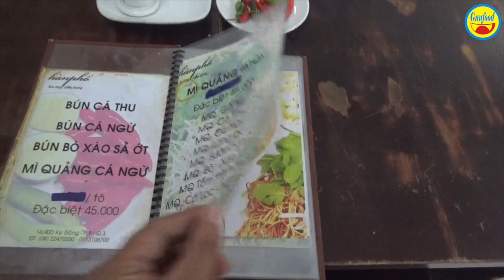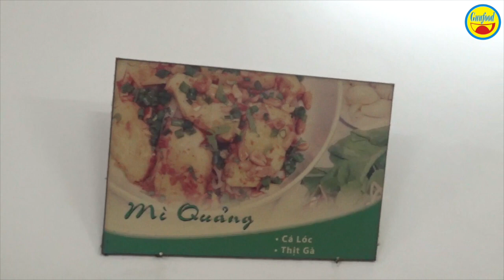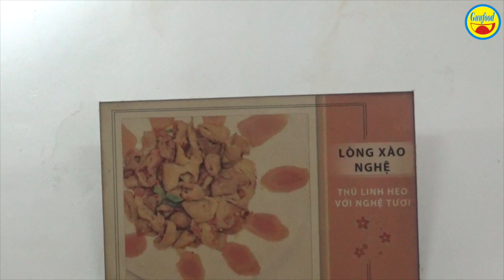Thưởng thức những món ăn đậm chất Quảng ở quán Hàn Phố - Sài Gòn - Guufood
Quán Hàn Phố, tọa lạc tại địa chỉ số 14/40D đường Kỳ Đồng, Q.3, được coi là một trong những quán ăn đậm chất miền Trung, Quảng Nam - Đà Nẵng ở Sài Gòn. Quán mở từ 7h sáng đến 21 - 22h, hàng ngày.

Đến với quán Hàn Phố, thực khách sẽ tha hồ thưởng thức những món ăn đậm chất  Quảng như: mỳ Quảng, cơm gà, cá nục cuốn bánh tráng, bánh bèo chén Quảng Nam, lòng xào nghệ, thịt luộc cuốn bánh tráng, mít trộn... Bà chủ và nhân viên quán rất niềm nở, thân thiện...

Nếu có dịp nên ghé quán Hàn Phố để thưởng thức, cảm nhận cái đậm đà của ẩm thực  miền Trung, Quảng Nam - Đà Nẵng nhé!!!